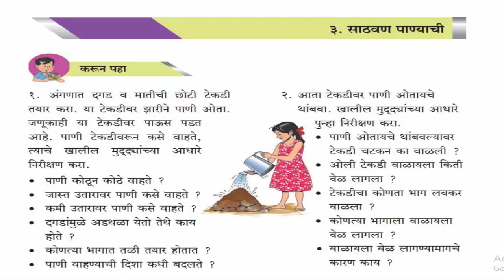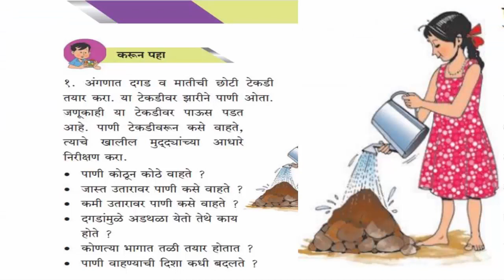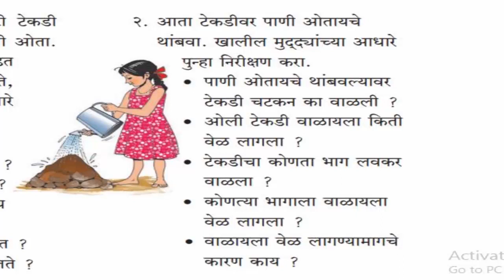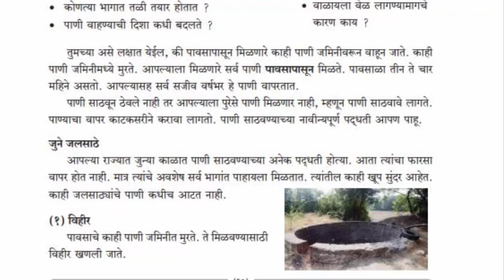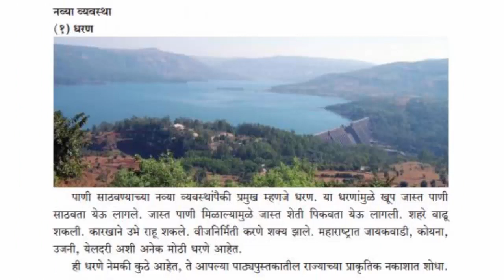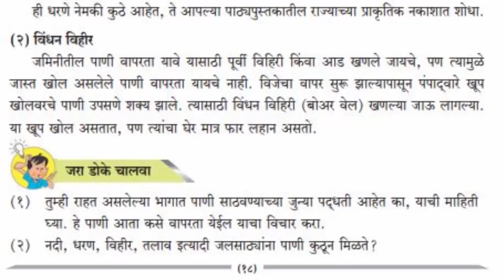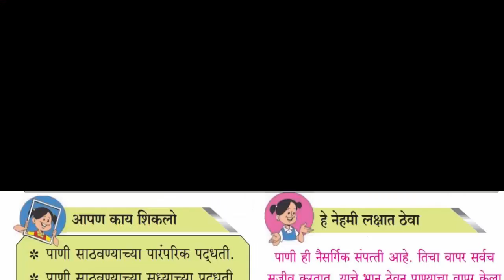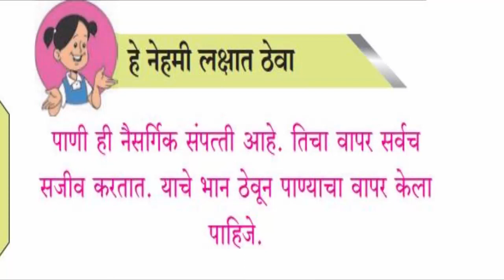३ साठवण पाण्याची , इयत्ता चौथी, विषय परिसर अभ्यास